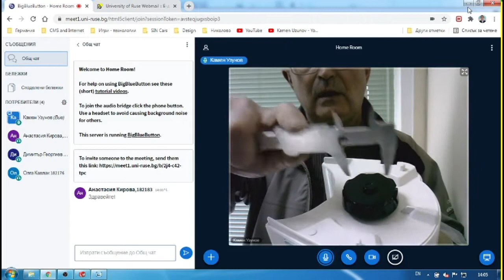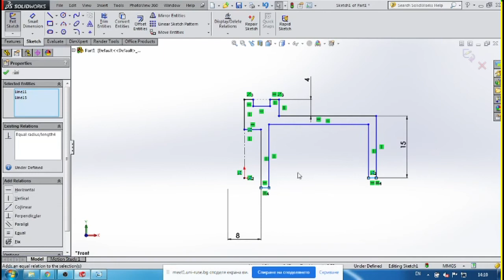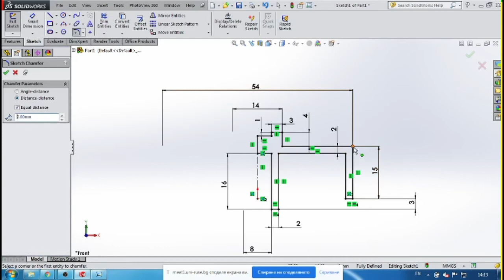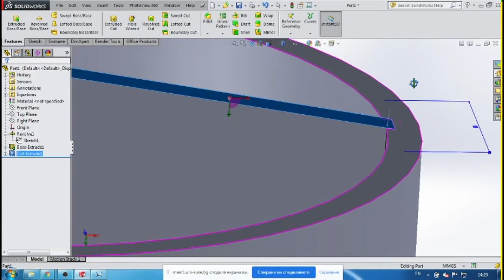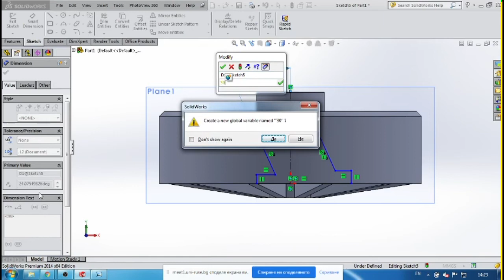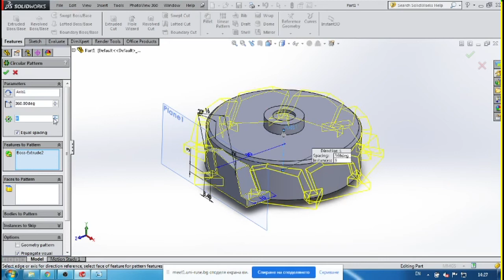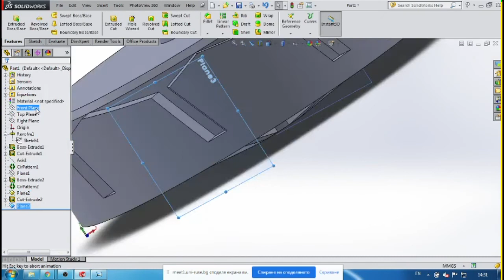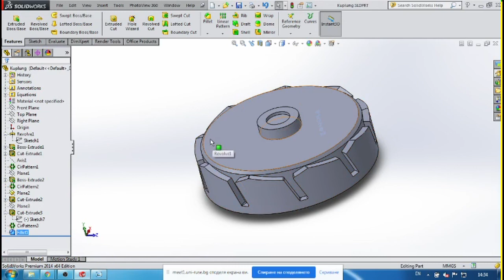Juse Extractor Coupling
Изработване на куплунг на сокоизстисквачка.